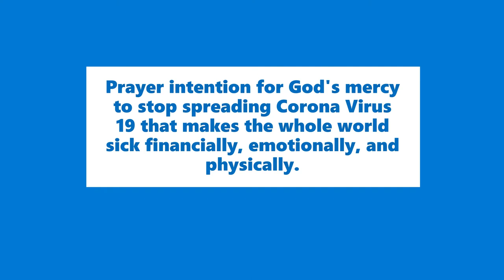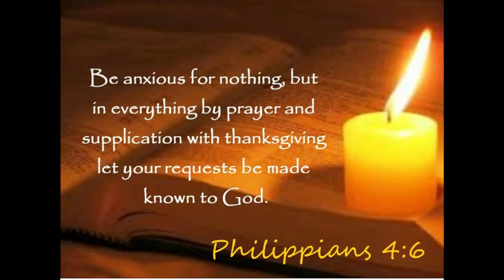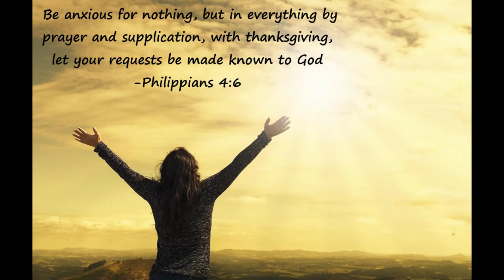Supplication Prayer to God's Mercy from CCRA of Maco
Aug 14, 2020 - The group gathered online via messenger to make a prayer.

You can join this prayer by saying Hallelujah with the music.
Prayer Intended for God's mercy to stop spreading the Corona Virus 19 that makes the people sick.  "ask and you shall receive"